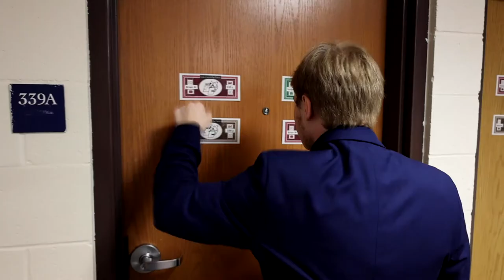Early Early Show with Spenser Trella- Ep.2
The second episode of our new, hit comedy talk show. Lord Spenser Trella takes inspiration from the Late Late Show with Craig Ferguson, watch as he tries his best to make something watchable. Anyway, in this episode we read the Southern newspaper and take a deep dive into the Kiwi Bots taking over our campus. Spenser fulfills his promise on making the future episodes better than the first. Isaiah Torres appears as a guest.